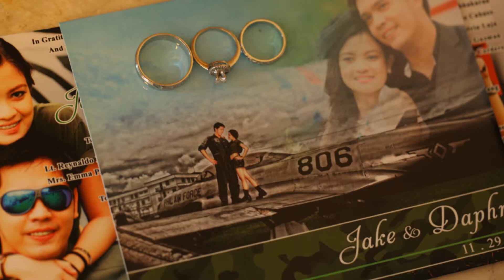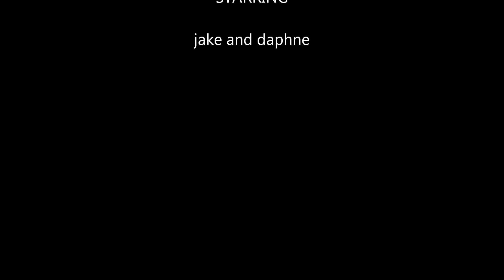JAKE AND DAPHNE WEDDING PICTURES